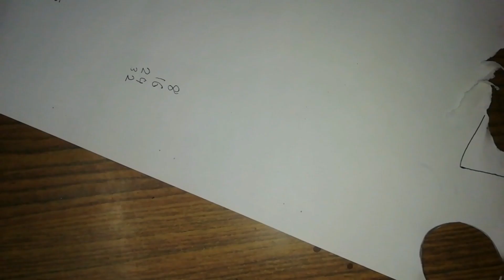How to make Rakhi / Diy easy rakhi making ideas /Handmade Rakhi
rakhi making idea 2023
rakhi making competition ideas
rakhi making competition ideas waste material
rakhi making ideas for school competition
rakhi ideas for school competition
rakhi competition
how to make rakhi for competition 2023
Pinky best art
Pinky diy
Handmade rakhi
How to make
How to make rakhi for school competition
How to make beautiful rakhi for school competition
Easy & Beautiful Rakhi
First prize Rakhi making ideas